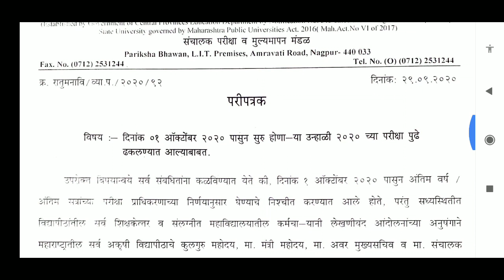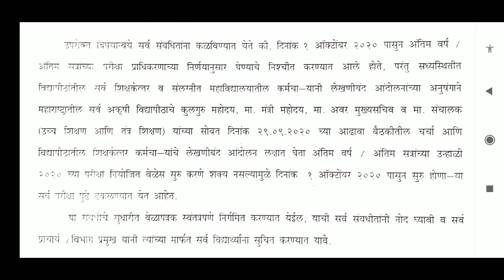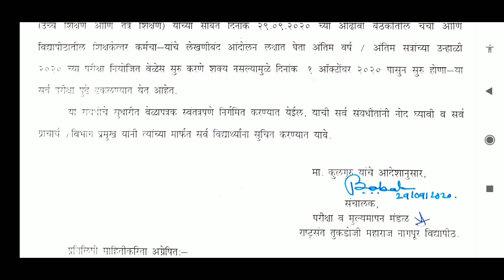Nagpur University Exam Postpone | Final Year Exam | ATKT BACKLOG Students Breaking News Today